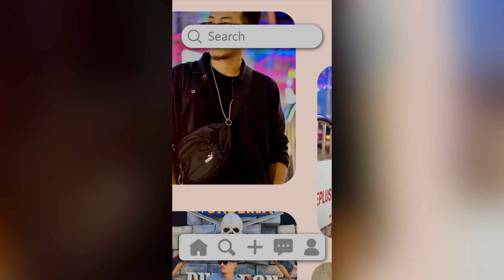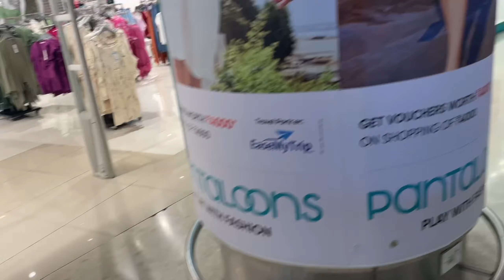Mantrimall pe shopping karne Gaya bohot din baat | Bangalore |Karnataka| daily vlog | Tripura